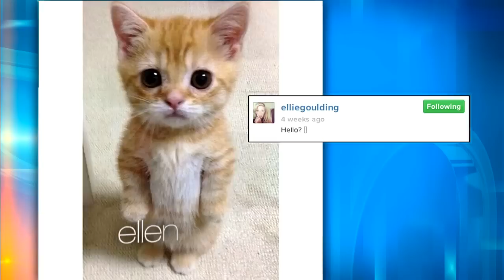Ellie Goulding's Headstand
The pop star had a lot to show Ellen, like her favorite cat instagrams, and an impressive headstand!